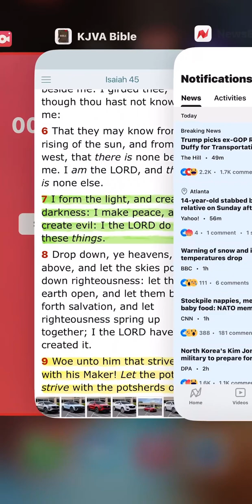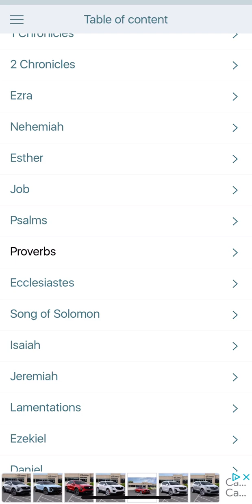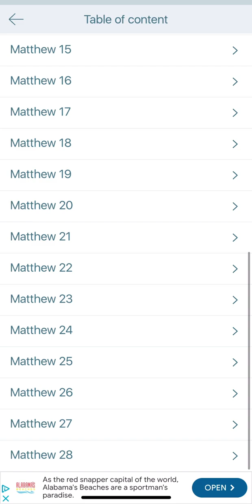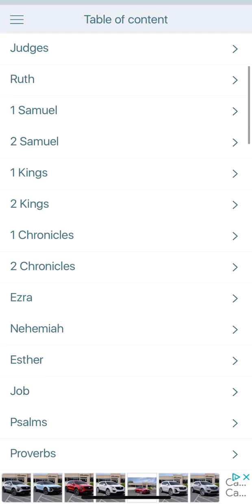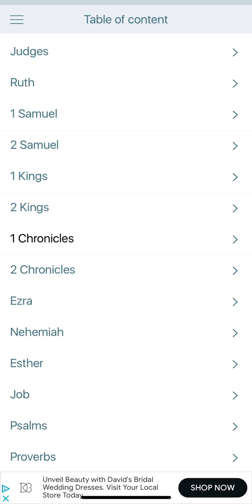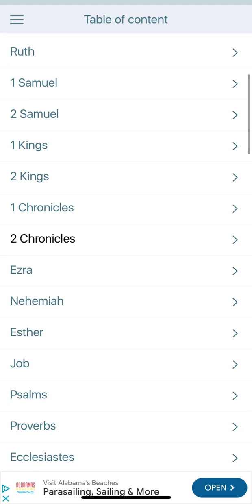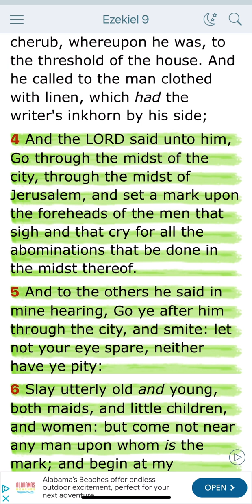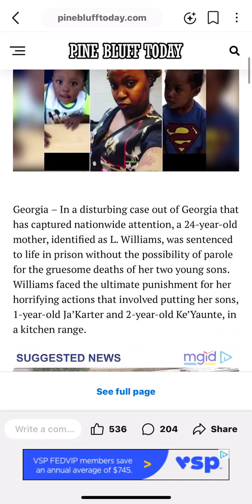Fear the lord